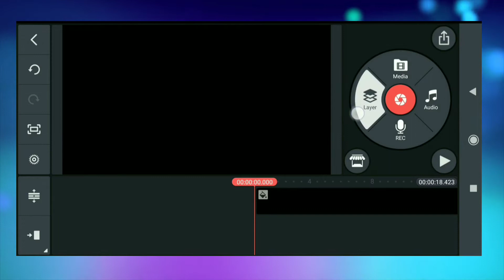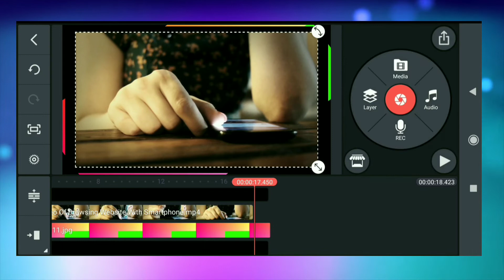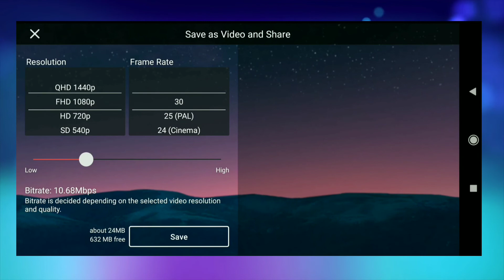Video background border line | kinemaster border line black screen | kinemaster video editing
Hi
I am Vikash Kumar. Welcome to our you tube channel Vikash Indian Tech .

Dosto Aaj ki ish video me aap sikhane wale hai ki video background border line kaise banaye ya kinemaster border line black screen toh aap ish video ko pura dekhne k baad jaruru sikh jayenge ki kinemaster video editing background border I hope ki aapko ye video pasand aayegi Thank you so much.

QUERIES SOLVED:
1. video ka border kaise banaye
2. video background border line
3. kinemaster border line black screen
4. kinemaster video editing background border
5. animation video border
6. kinemaster video editing
7. colour border line design
8. kinemaster border line green screen